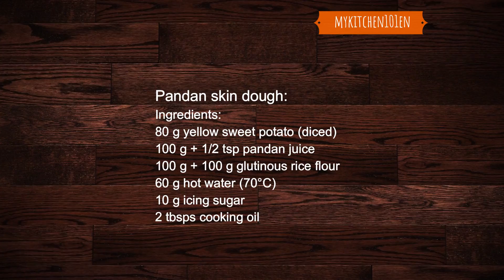Pandan Angku Kuih (Gula Melaka Coconut Filling) | MyKitchen101en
Pandan Angku Kuih is an angku kuih with Southeast Asian flavour, the green colour skin is made with fresh pandan juice and it is filled with gula Melaka coconut filling.